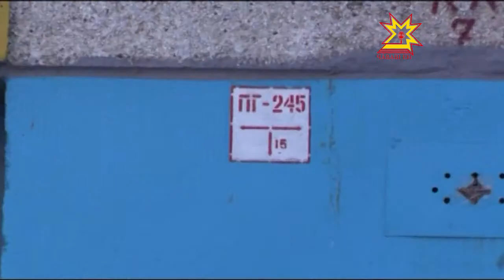Сотрудники МЧС Чувашии провели рейд «Гидрант»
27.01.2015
От оперативной работы сотрудников пожарной службы зависят жизни людей. Как правило, в случае крупного возгорания одной автоцистерны хватает всего на 5 минут бесперебойного тушения. Именно поэтому, прибывая к месту вызова, первым делом пожарные устанавливают свои машины на гидранты. И здесь самое главное, что бы они  были готовы к оперативному использованию. При пожаре нельзя терять ни минуты.